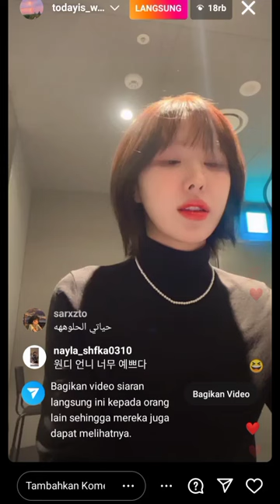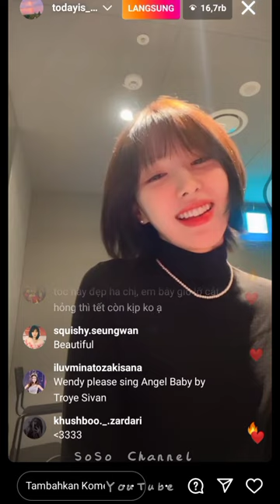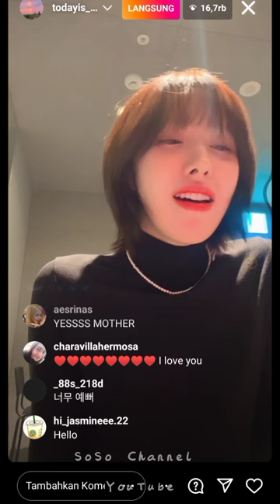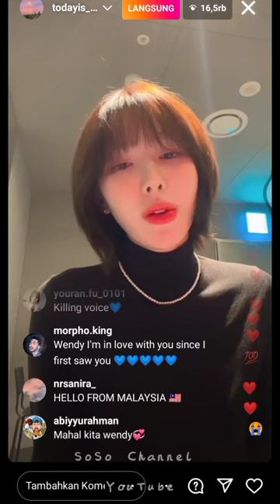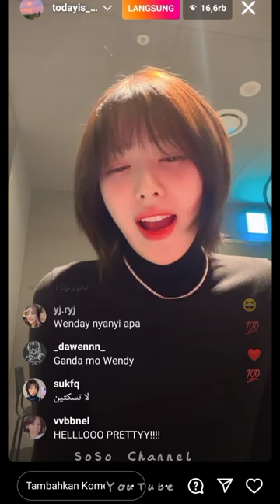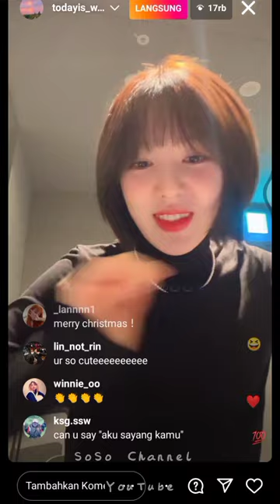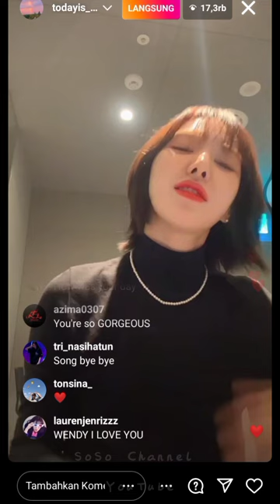[RED VELVET] WENDY INSTAGRAM LIVE 20221218